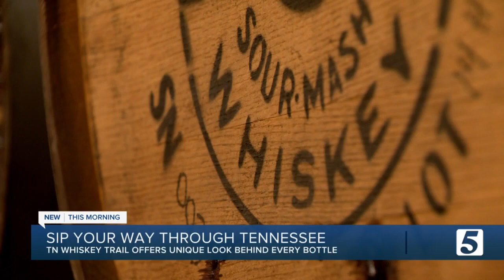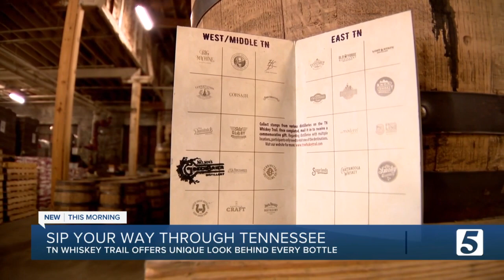Sip your way through the Volunteer State on the Tennessee Whiskey Trail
Get a taste of Tennessee on the state's whiskey trail.